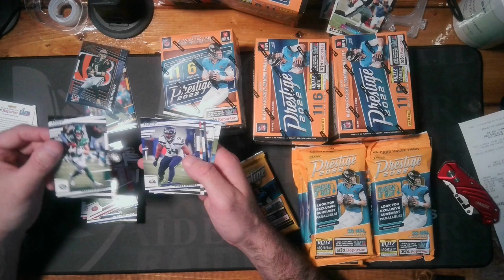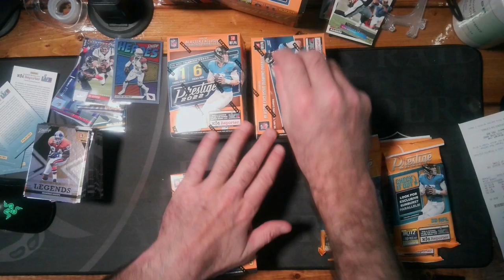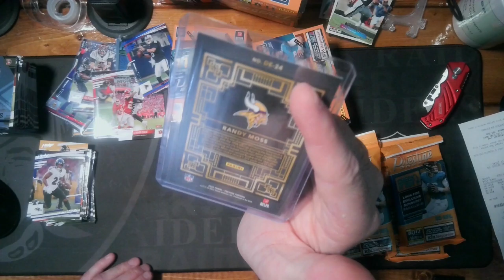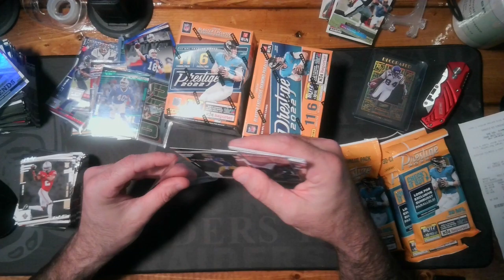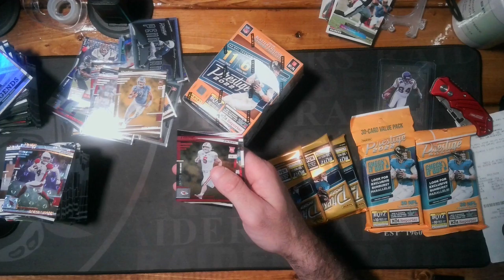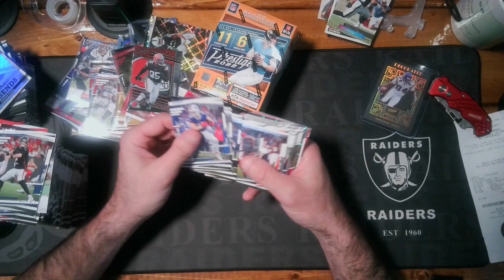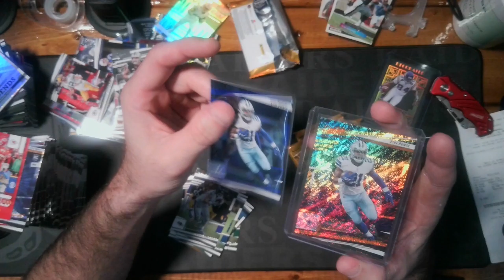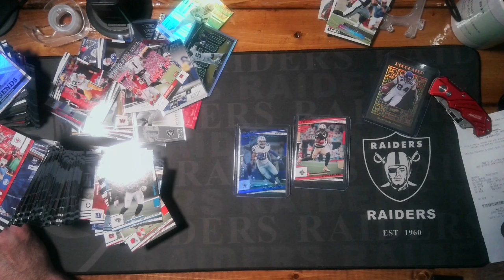CASE HIT - 6 Prestige NFL Hanger Packs (30 Cards) and 4 More Prestige NFL 2022 Boxes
Finally found some hanger packs - My big gripe with these is that they do not protect the cards very well.

Hit a heroes out of the hanger pack AND a case hit Randy Moss out of a box.